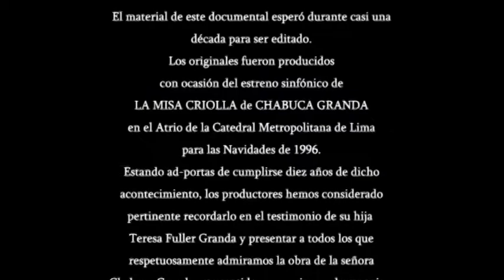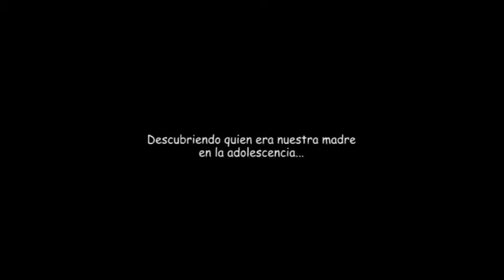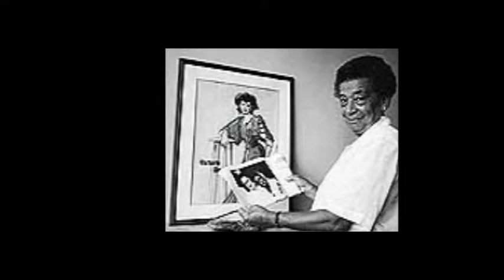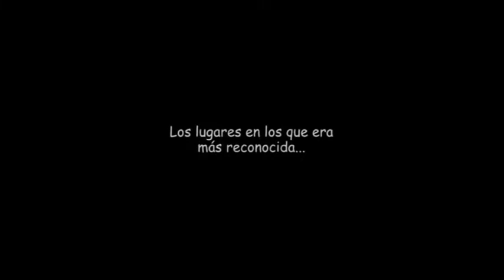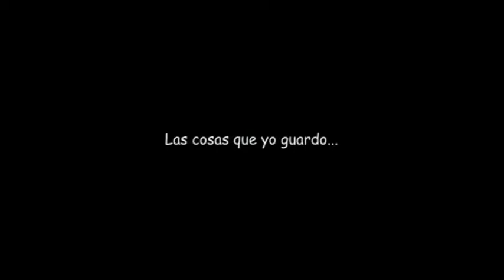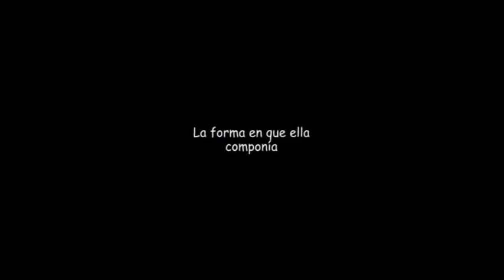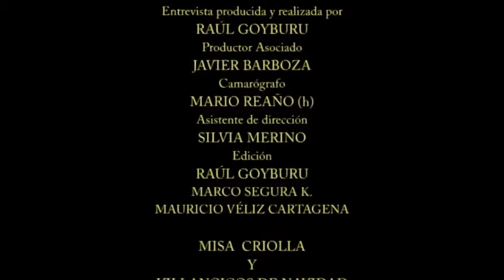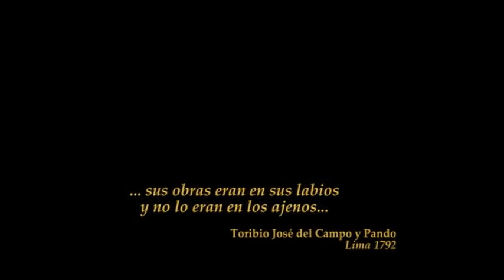RECUERDO DE CHABUCA GRANDA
Testimonio de su hija Teresa con ocasión en 1996 del estreno sinfónico de la Misa Criolla en vísperas de la Navidad.